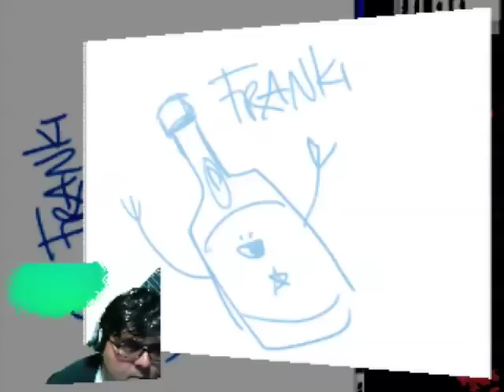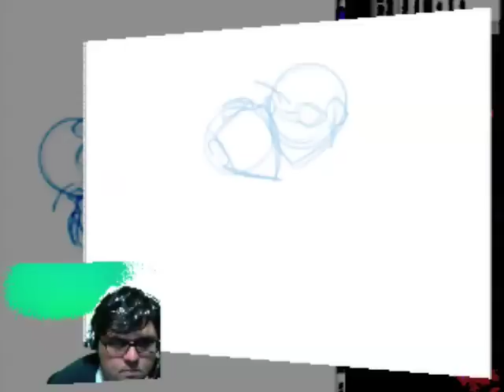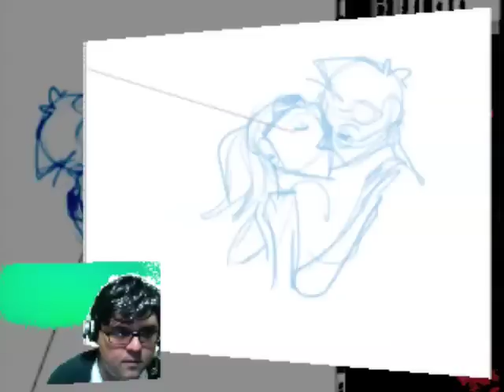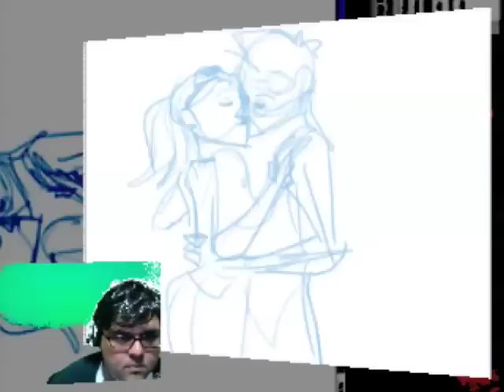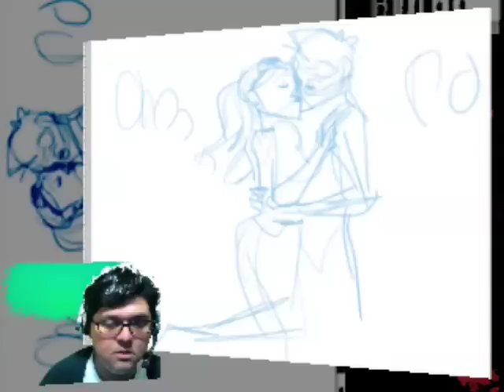6/5 Wizard Pictionary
We play pictionary on Ustream it was awesome, join us next time!